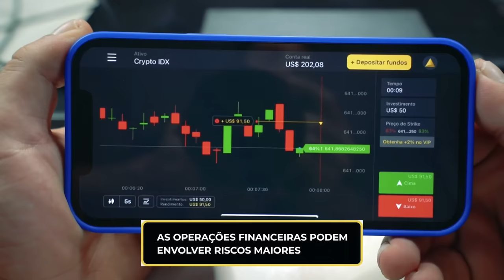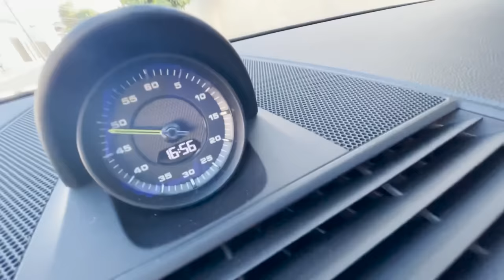FUI DE PORSCHE VESTIDO DE MENDIGO COMPRAR A MOTO NOVA